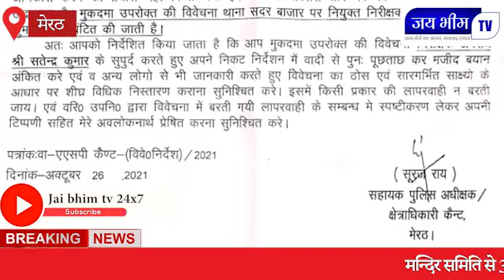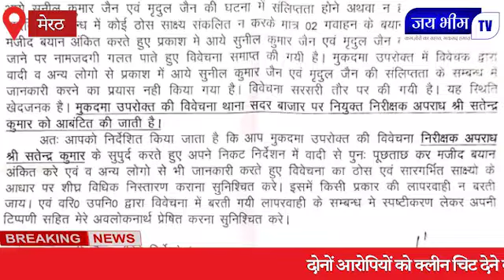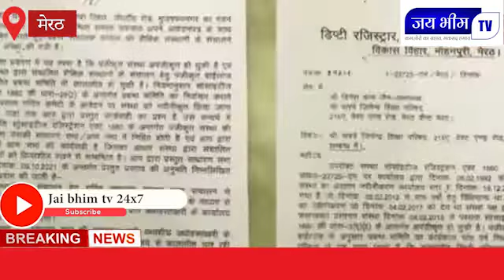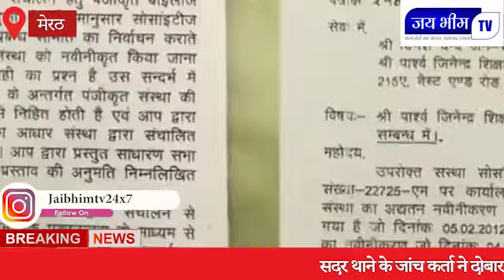Jai Bhim TV 24x7 : विवेचना में खेल रंजीत जैन के सहियोगियो के नाम पुलिस ने निकाले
Jai Bhim TV 24x7 - देश का तेज़ी से उभरता हुआ न्यूज़ चैनल है